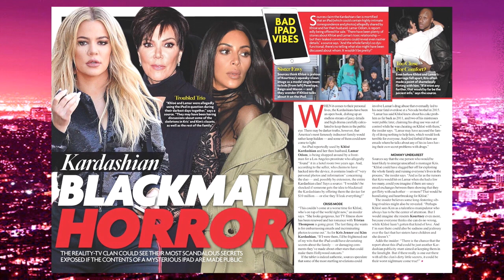Kardashian Blackmail Horror!: Extra Hot T with ERICKATOURE | Hey Qween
THIS WEEK ON HOT T WE'VE GOT THE OUT-OF-THIS-WORLD DIVA ERICKATOURE AVIANCE!!! WE DISH ON SELENA GOMEZ VS YOLANDA FOSTER, BRANDI GLANVILLE AND LEANN RHIMES, THE REAL HOUSEWIVES AND SO MUCH MORE!

FOLLOW the Stream and the Hey Qween! team!